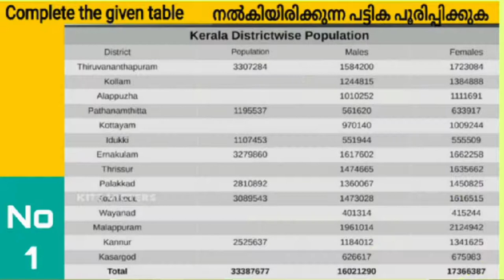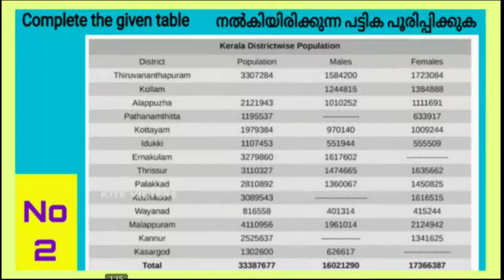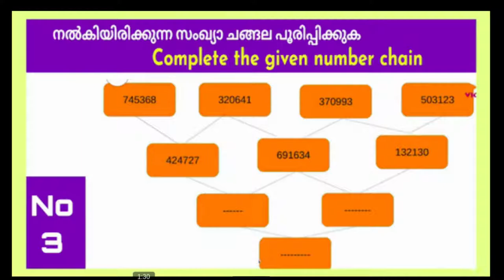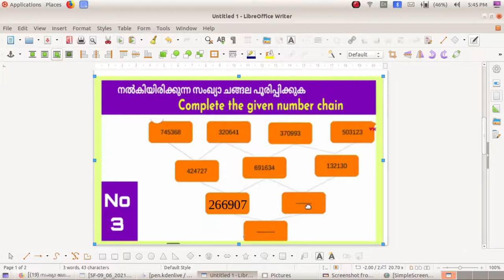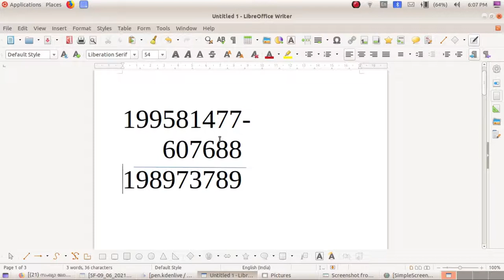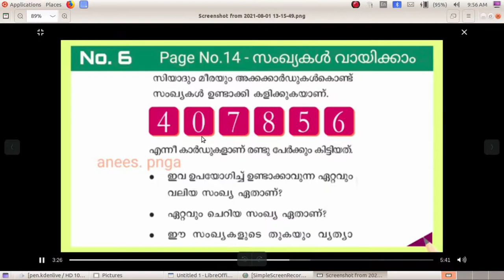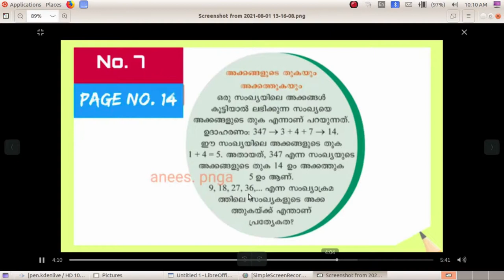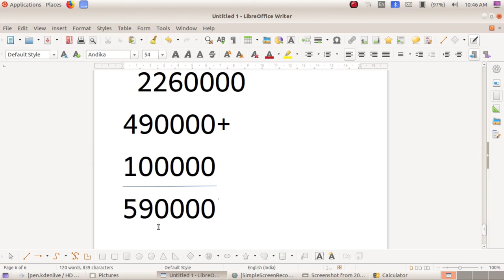Maths Tutorials Std 5 Chapter 1.2 സംഖ്യാലോകം Number World Malayalam Medium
Kerala State Syllabus Mathenatics Text Book Based Video Tutorials